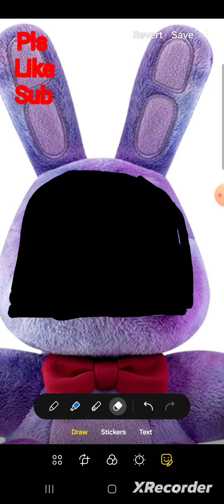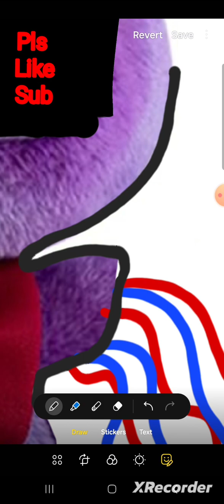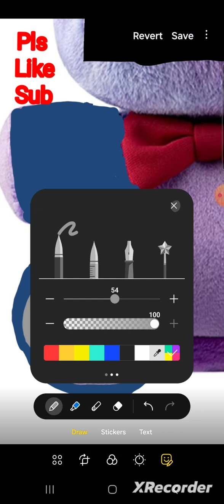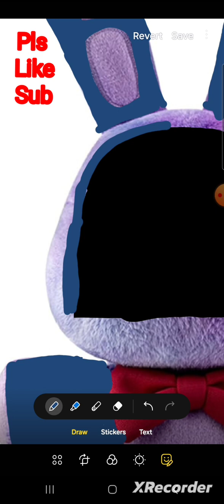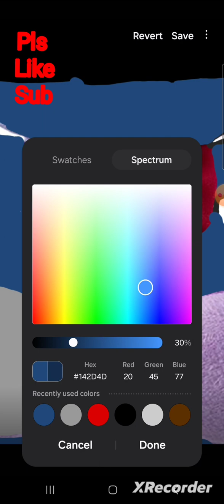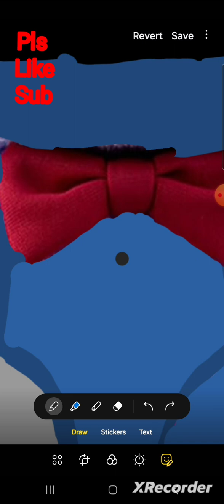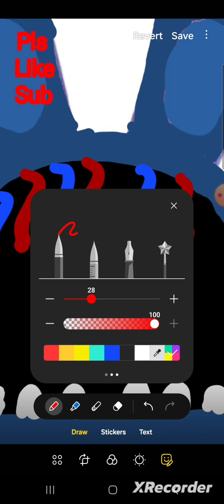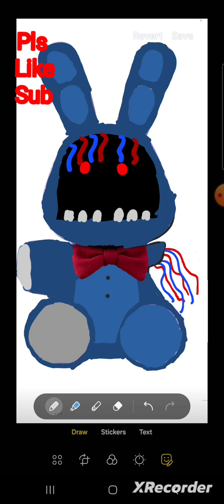Withered bonnie time-lapse plush edit!